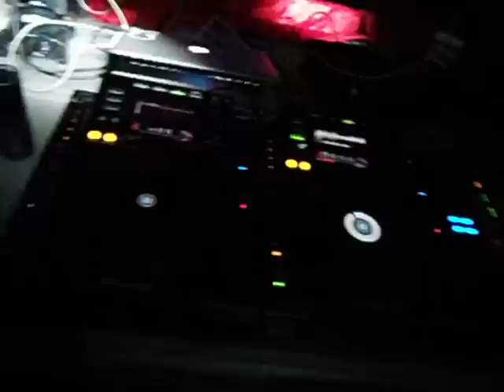MUSCHI-CLUB/ DIE HALLE tor2-07/04/2012-DJ CHICO-film PEDRO MARQUES